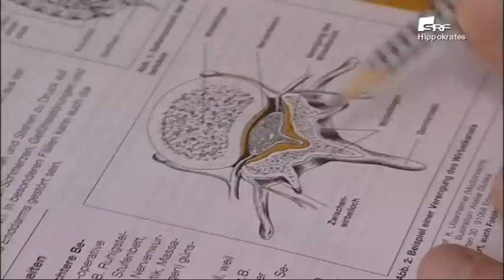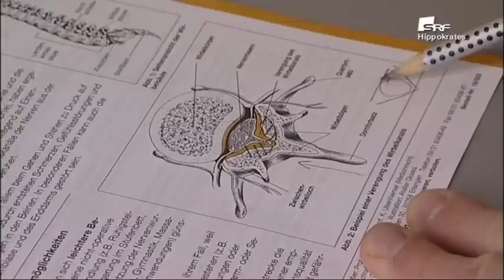Spinalkanalstenose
Klinikum Bad Salzungen GmbH in Zusammenarbeit mit SRF
Hippokrates: Vorbeugen, Erkennen, Behandeln
Hier: Spinalkanalstenose